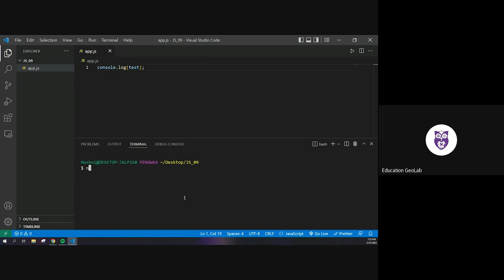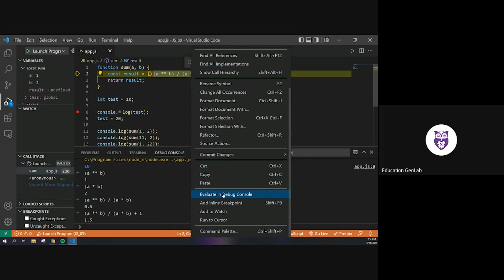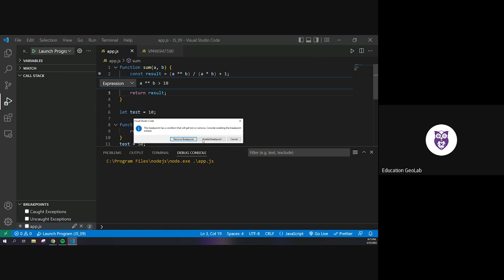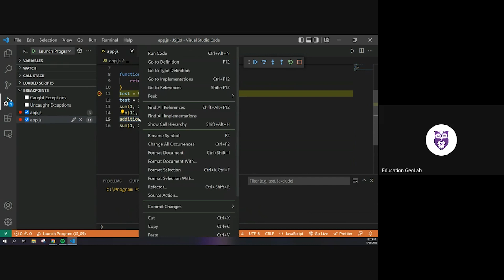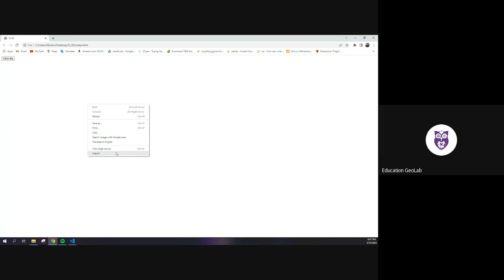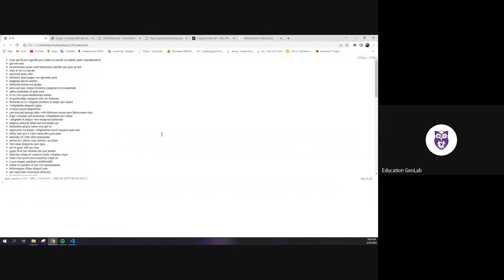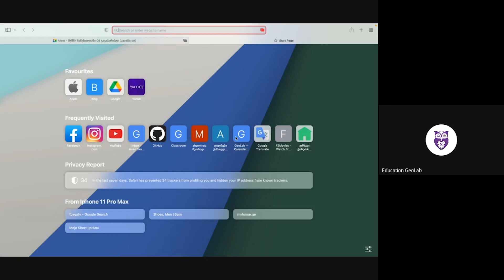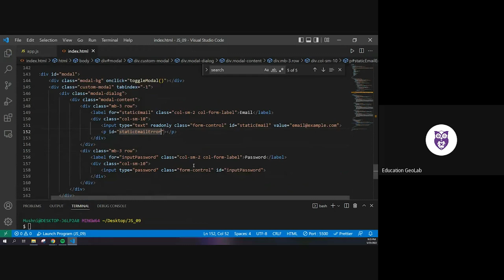მუშნი ჩანქსელიანი 9-ლექცია-JavaScript 2022წ